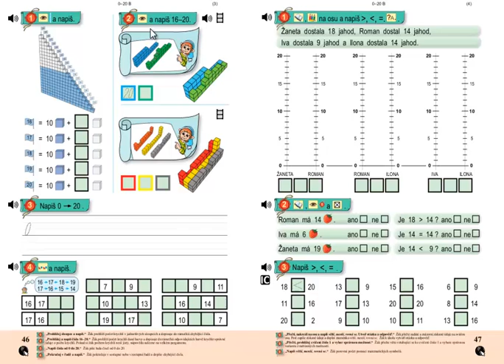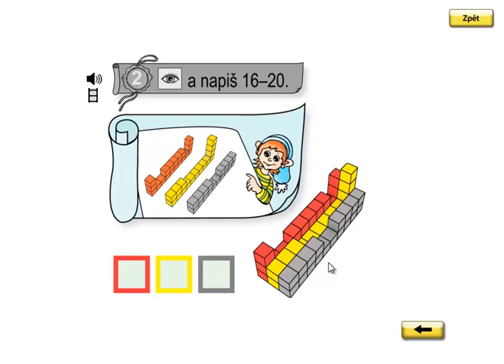Matýskova matematika 3.díl, strana 46, cvičení 2